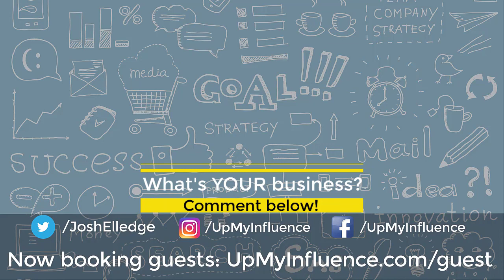Physician Financial Planning with Physician Wealth Services' Ryan Inman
Ryan Inman is the President and Financial Planner of Physician Wealth Services and Host & Creator of Financial Residency. Financial Residency is made up of hundreds of attendings, residents, and their spouses (800+ to be more exact!) who just about had it with their financial challenges. They exist to arm you with financial knowledge so that you can protect and grow your assets. Being a part of the Financial Residency community brings you up to speed on your financial literacy to confidently take control of your household finances.